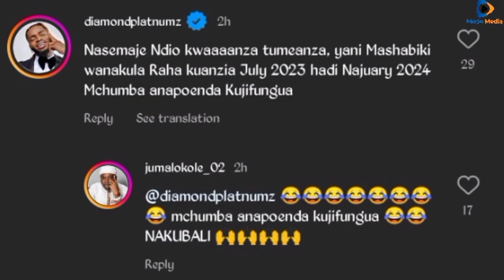SIO SIRI TENA! ZUCHU Kujifungua Mwakani, DIAMOND Athibitisha? Amuita MCHUMBA, JUMA LOKOLE Akazia